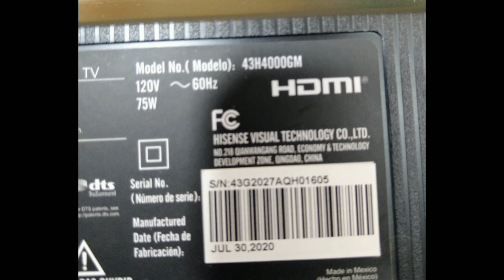Como quitar el Display de una pantalla de Tv HISENSE que viene pegado .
Que tal en esta ocasión te comparto un pequeño video acerca de la manera correcta y eficaz de retirar un Display LCD de una pantalla de la marca Hisense.

La cual ya no cuenta con marco frontal sino que unicamente viene pegado

cómo siempre es recomendable el contar con al menos el conocimiento básico para poder Intervenir este tipo de aparatos para evitar el causar un daño irreparable a los mismos.